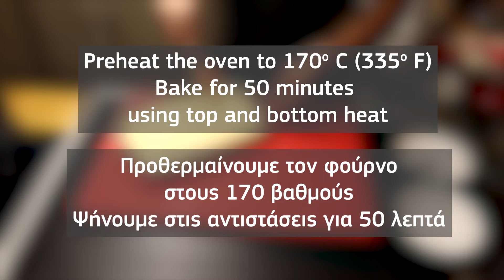🍊 Σιροπιαστή Πορτοκαλόπιτα με σιμιγδάλι 💯 Εύκολη συνταγή με υλικά που έχουμε σπίτι!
Φανταστική Σιροπιαστή Πορτοκαλόπιτα χωρίς φύλλο. Γίνεται εύκολα με υλικά που έχουμε σπίτι.

Δοκιμάστε την συνταγή και πείτε μου εντυπώσεις στα σχόλια!

🌟 Αφήστε ένα σχόλιο, κάντε Like και μία κοινοποίηση. Μας βοηθάτε να συνεχίσουμε ❤

✳️ Υλικά:

   ✅ 200 γρ Χυμό Πορτοκάλι
   ✅ 700 γρ Νερό
   ✅ 1 κ.σ. Γλυκόζη
   ✅ Φλούδες από ένα Πορτοκάλι

Για το Κέικ
   ✅ 6 Αυγά
   ✅ 1 τσιμπιά Αλάτι
   ✅ Ξύσμα από 3 Πορτοκάλια
   ✅ 250 γρ Μαργαρίνη (ή βούτυρο)
   ✅ 250 γρ Σιμιγδάλι Ψιλό
   ✅ 100 γρ Χυμό Πορτοκάλι